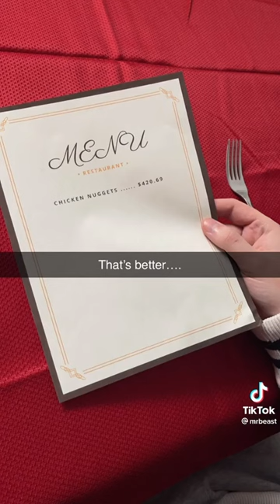mrbeast shorts restaurant